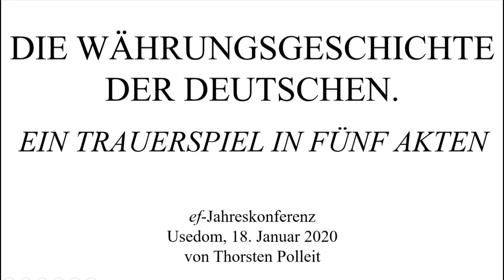Die Währungsgeschichte der Deutschen. Ein Trauerspiel in fünf Akten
Vortrag von Thorsten Polleit auf der ef-Jahreskonferenz, Usedom, 18. Januar 2020.